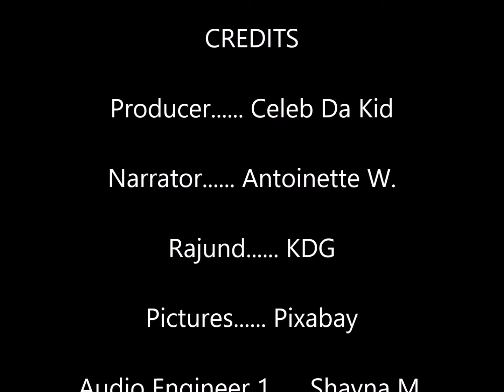FREE EBOOK!!! Get it today!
Tzanellda Book 1- The End of the Beginning
THANK YOU TO EVERYONE THAT MADE THIS POSSIBLE!

I'D LOVE TO KNOW WHAT YOU THINK, SO IF YOU COULD LEAVE ME A REVIEW, I WOULD GREATLY APPRECIATE IT!!! HAVE A GREAT READ!!!